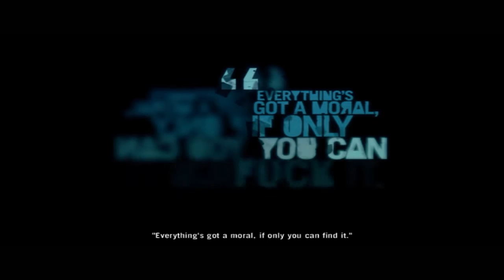Îmi bat fratele mai mic - Far Cry 3